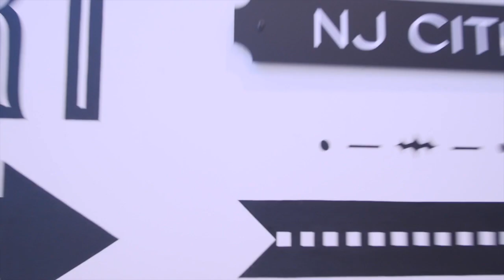CHRISTINE VALMY STUDENT VLOG- I PASSED THEORY!!!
SC & IG- Missdee504